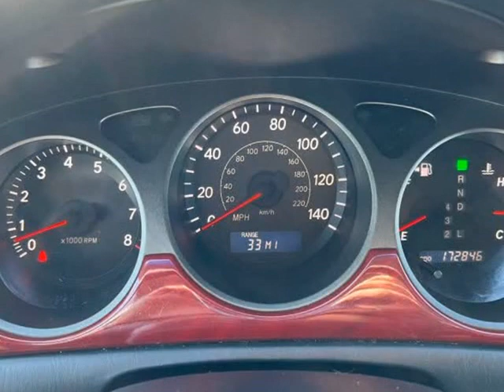2006 Lexus ES 330 Base 4dr Sedan (Imlay City, Michigan)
Blue Collar Auto Sales & Finance
225 E Capac Rd # 1
Imlay City